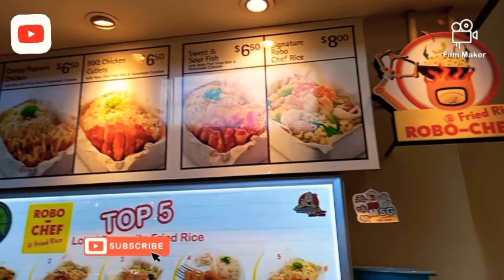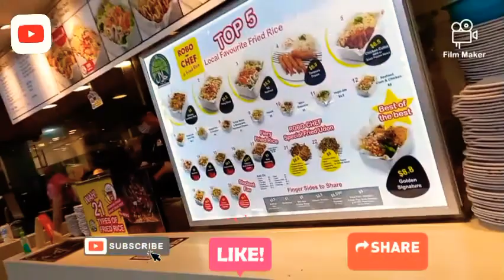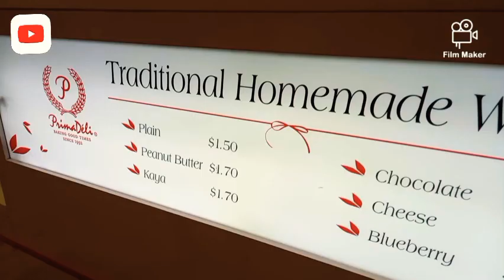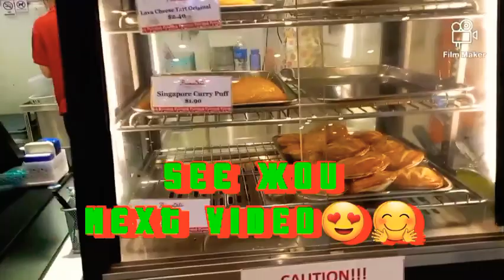Mukbang nasi goreng / ang mo kio hub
assalamualaikum warrohmatullahi wabarokatuhu

Semangat sore teman2 semoga sehat sellu dan diberi rezeki yg melimpah
aamiin yaa robbal alaamiin
yuk tonton habis videoku dengan my sultan mubang nasi goreng di ang mo kio.
Sebelum dan sesudahnya terimakasih banyak yaa sudah meluangkan waktunya untuk menontonnya jangan lupa dukung channelku
dengan like,tekan tombol lonceng sampai hitam untuk menonton video2 baru saya dan share yaa teman2😍